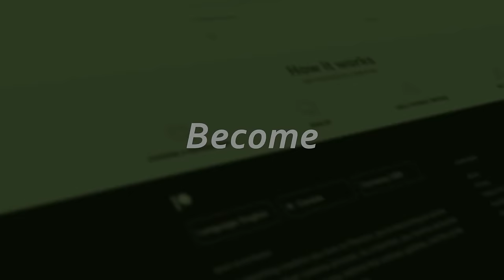THIS BRAZIL TEAM IS SO STACKED IT'S UNFAIR! (TFBLADE, TARZANED, DETENTION, DANTES)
League of Legends Season 14 Blitzcrank gameplay!